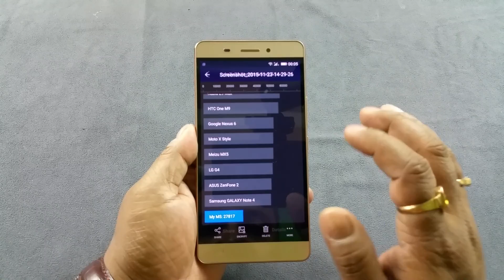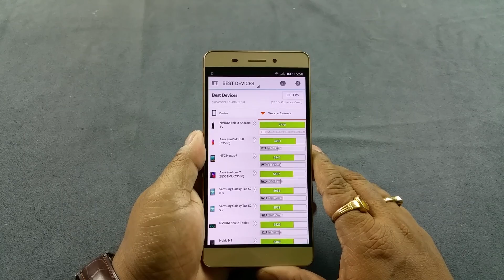Gionee Marathon M5 Benchmark test Antutu, Vellamo, 3D & PC Mark, Basemark OS II & X, Geekbench